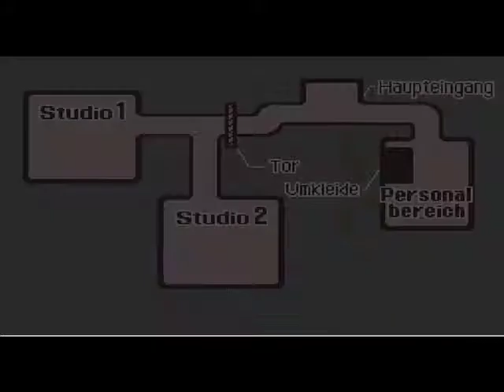Let's Play Phoenix Wright Ace Attorney Part 31 - Die wird ja noch schlimmer